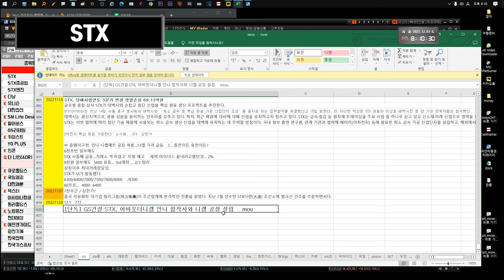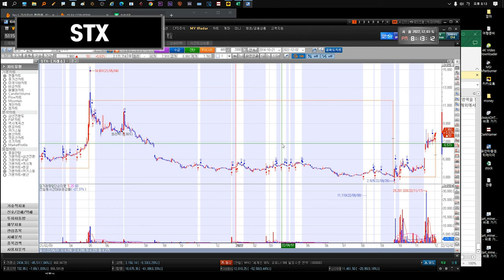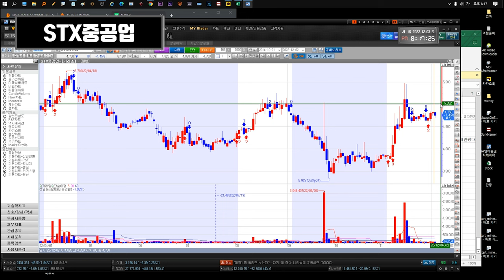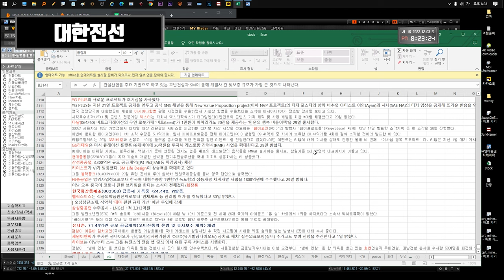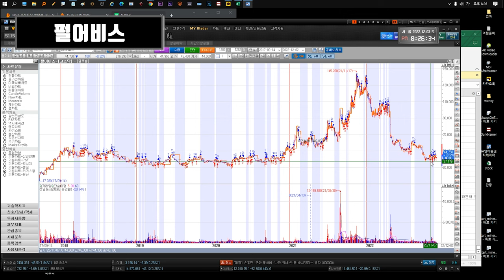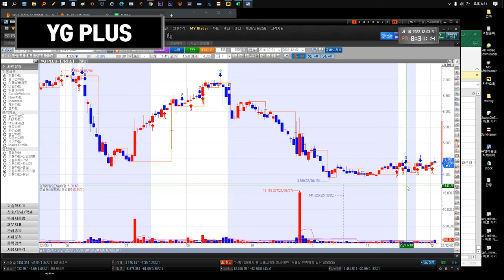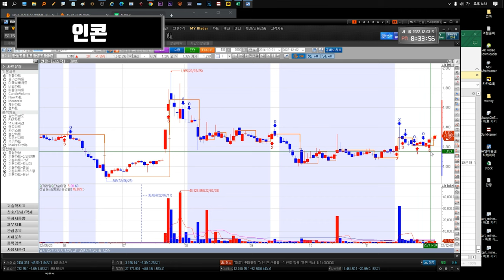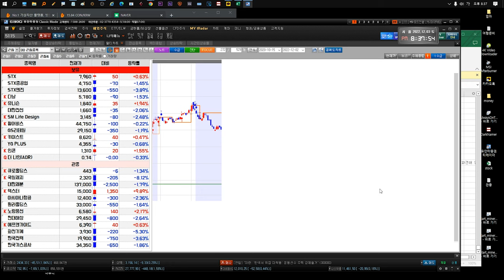221205 STX STX중공업 다날 유니슨 대한전선 GS리테일 SM Life Design 펄어비스 gs리테일 키이스트 YG PLUS 만도 인콘